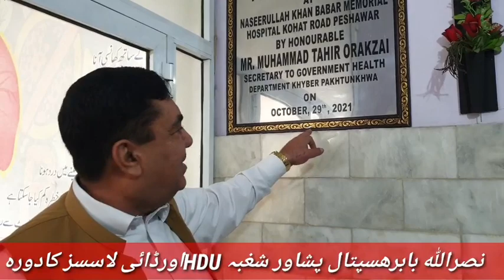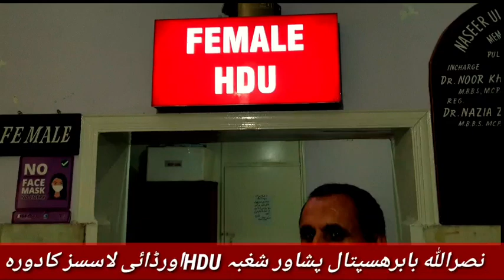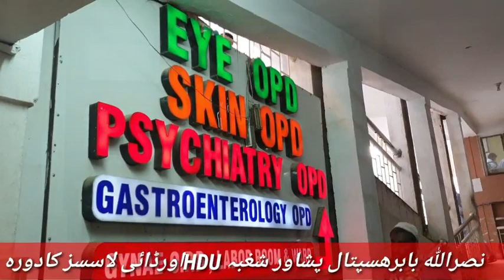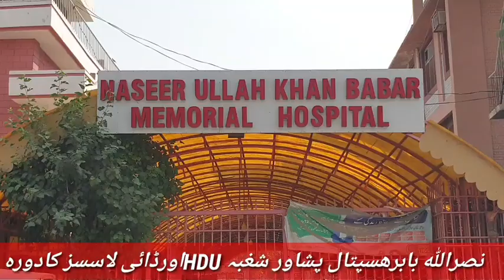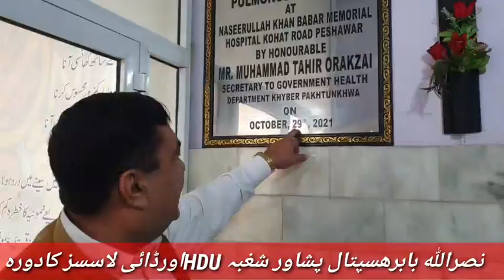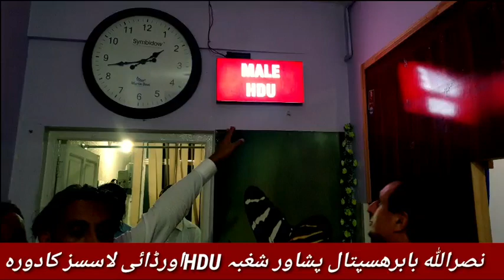نصراللہ بابرھسپتال پشاور کا شعبہ ایچ ڈی یو اور ڈائی لاسسز کادورہ۔۔۔